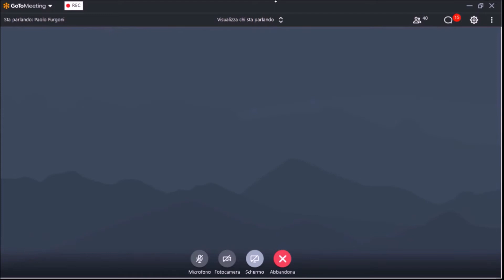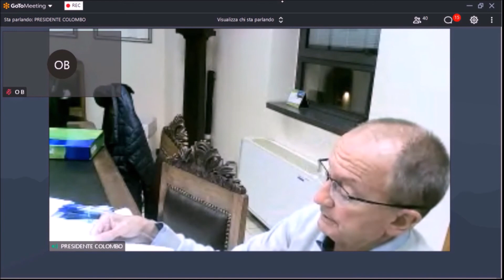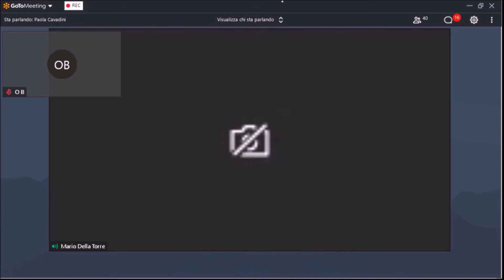VOTAZIONE SU EX GRAFICHE DOTTI